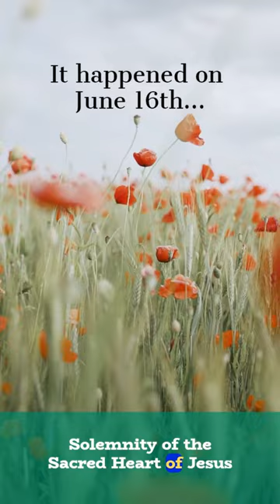Events in Catholic History for June 16th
Join us as we explore the rich tapestry of faith and history on June 16th in the Catholic Church. From the solemnity of the Sacred Heart of Jesus to the inspiring life of St. John Francis Regis, we delve into the significance of these events and how they continue to influence our spiritual journey today.